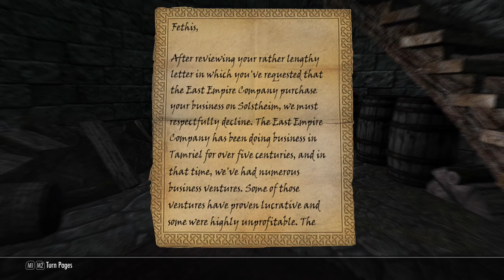Skyrim - Pt 190 - The Loyal Son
Join me as we play the epic tale of Skyrim in the fantasy world of Elder Scrolls. Having somehow managed to not play this game until today, this should make for a unique experience for both of us. Let's save the world together!